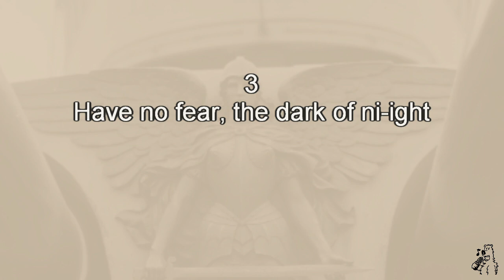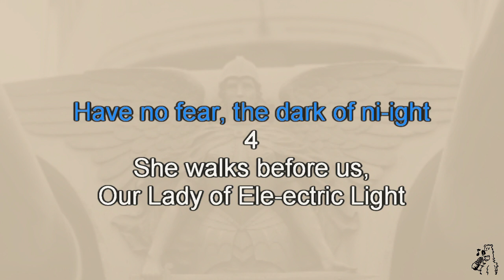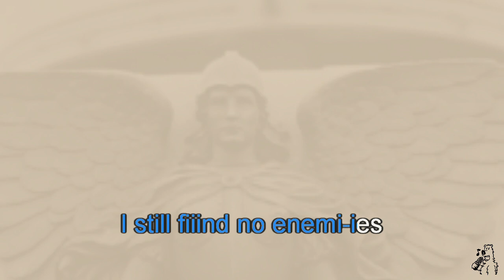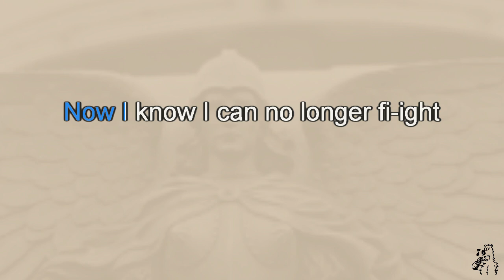Clutch - Our Lady Of Electric Light (karaoke)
Clutch - Our Lady Of Electric Light, karaoke instrumental with backing vocals and scrolling lyrics
From the album Psychic Warfare (2015)